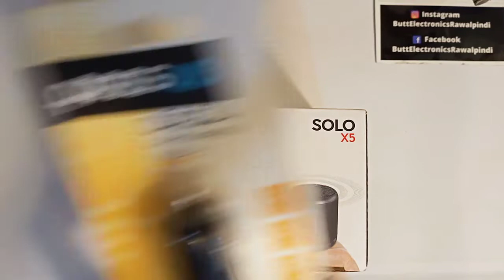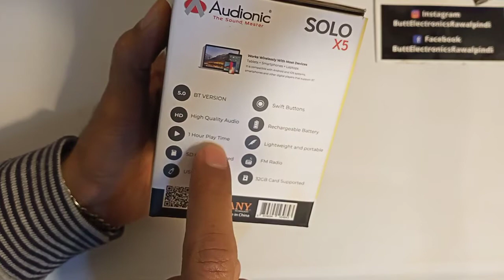Audionic Latest Wireless Speaker | Solo X5 | Review Hindi / Urdu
Solo X-5 is the portable speaker that works wirelessly with most devices like tablets, smartphones and laptops. X-5 is compatible with android, IOS system that is the plus point while selecting this product. It will work smoothly with almost every device like smartphones and other digital players that supports Bluetooth.

Features:

1 Hour Play Time
SD Card Supported
32GB Card Supported
USB Supported
Rechargeable Battery
Swift Button
Drive unit: 52mm
Frequency Response: 200Hz-18 KHZ
Output power: 3W 4 amp
Power input: DC 5V
Bluetooth range: 10m
Weight: 1 pound
Box Dimension: 4.0 inch x 3.5 inch